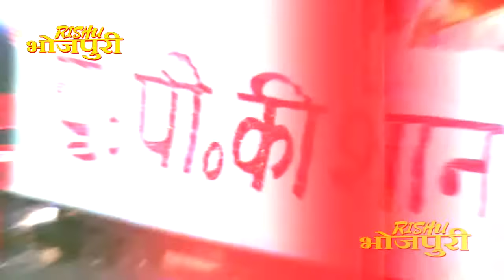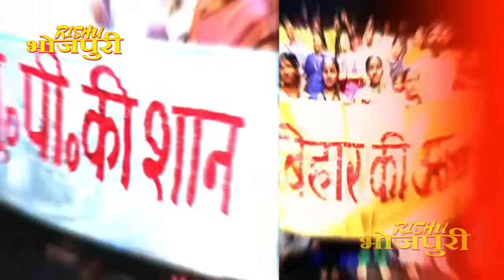सुर संग्राम 1 || फुल एपिसोड - 4 || भोजपुरिया संगीत || मनोज तिवारी || कल्पना पटवारी || मालिनी अवस्थी